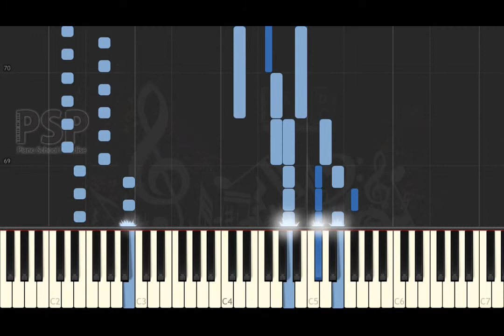[ Piano Solo Tutorial ] Final Fantasy VIII - Force Your Way (FF8 GAME synthesia)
we play Force Your Way with piano.

thanks